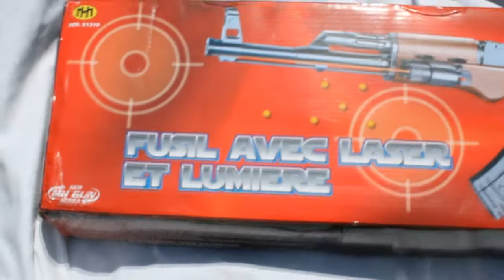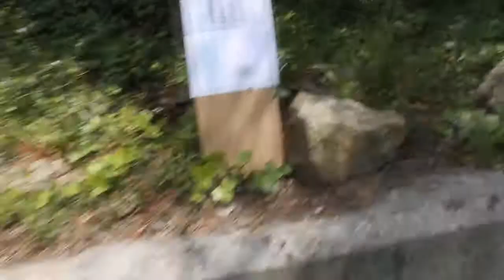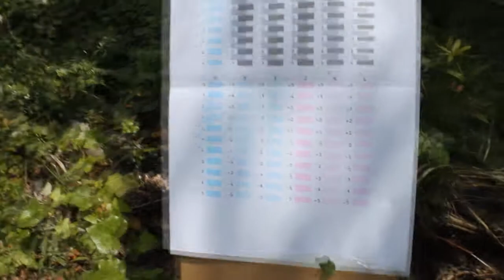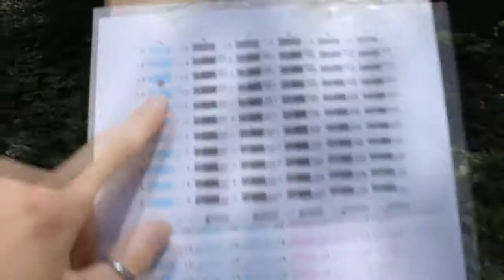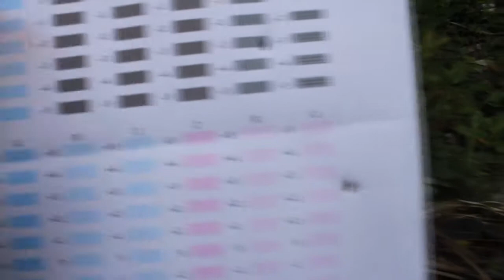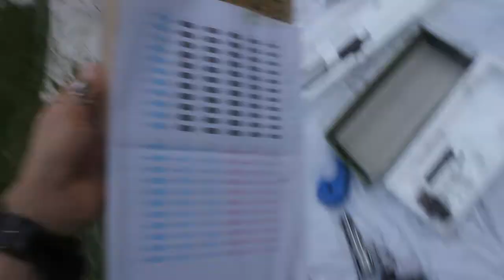[nawak] Les repliques airsoft de DS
Suite à une demande de notre ami Nora Azizi, voici une petite vidéo présentant ce qui se fait de pire en matière de "airsoft", ainsi que ce qui se fait de mieux pour un rapport qualité / prix imbattable.
Attention : je ne suis pas expert airsoft, donc prenez bien mon avis comme ce qu'il est, c'est à dire le ressenti d'un joueur très occasionnel.

Néanmoins, vous trouverez donc l'essai de la AK-47 la plus mauvaise du marché (pour tout de même une 30aine d'€),
du fusil à pompe M58a, qui pour le prix est un excellent produit (une 30aine d'€)
et enfin le Dan Wesson, à air comprimé, pour un peu moins de 100€ (et moins en occasion).

N'hésitez pas pour vos remarques, retours, critiques ;)